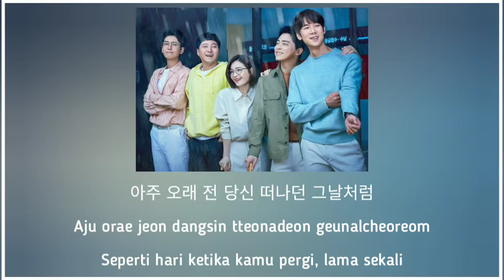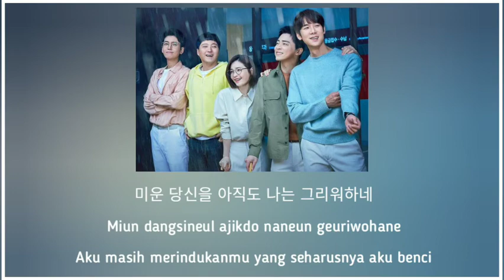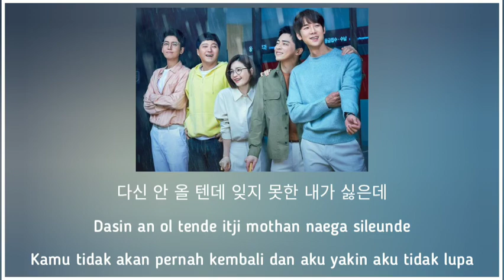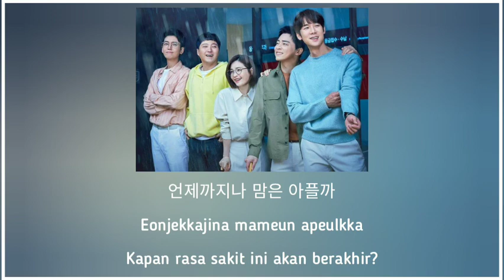Lee_Mujin (이무진) - Rain and You (비와당신) | Hospital Playlist 2 OST Part 1 | Lirik Terjemahan